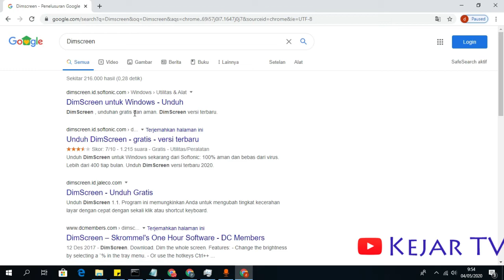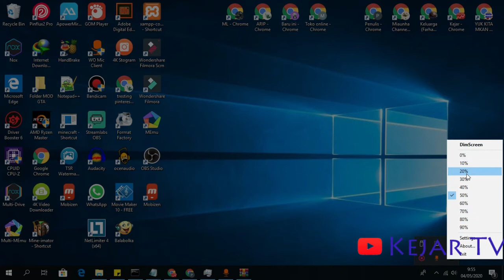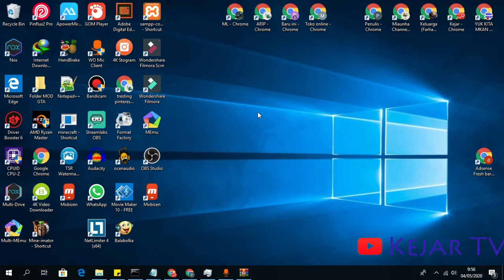Cara Mudah Mengatur Tingkat Kecerahan Layar Komputer